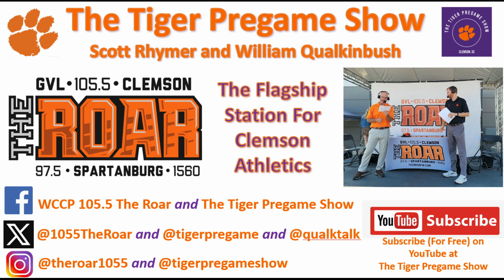December 4 Clemson Historic Picture Of The Day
Today’s photo is from May 12th, 1994, inside of Memorial Stadium as final preparations were taken place for that evening’s concert, the Pink Floyd's Division Bell Tour.

Interestingly, this concert location hits close to home to the band's name which was derived from the given names of two blues musicians whose Piedmont blues records one of the band members had in his collection, Pink Anderson and Floyd Council.

Pink Anderson was from upstate South Carolina and Floyd Council was from North Carolina.